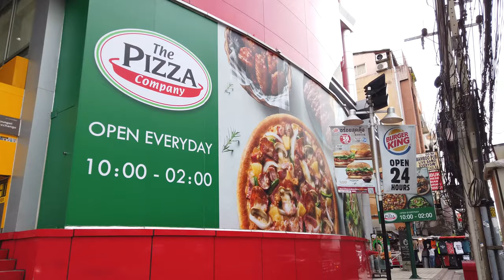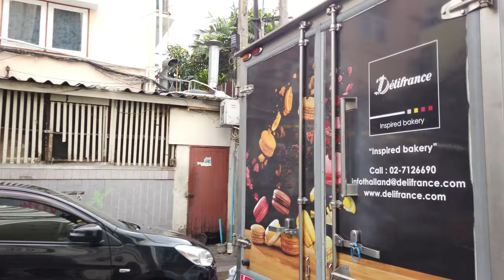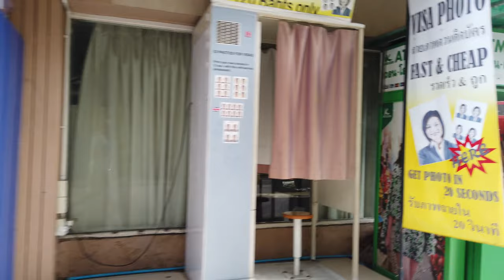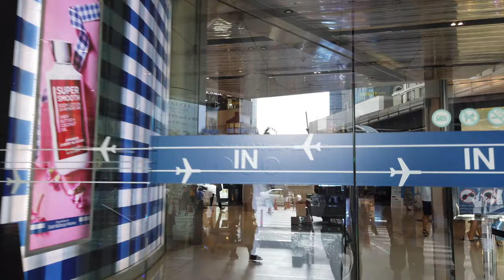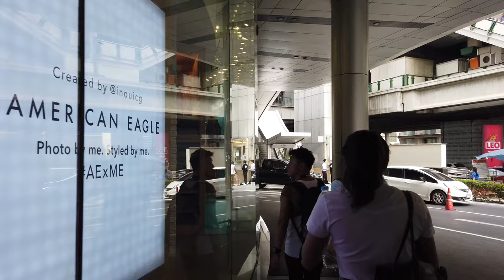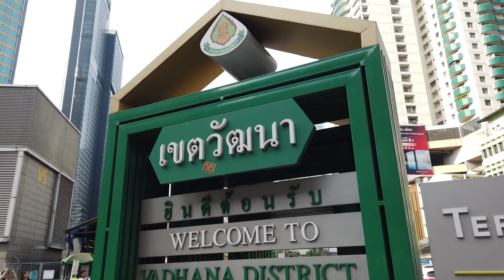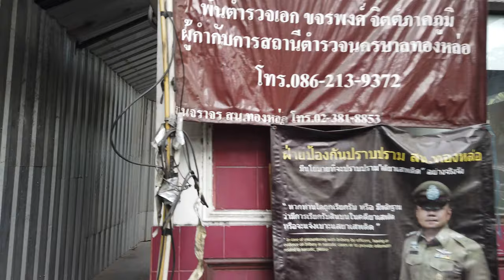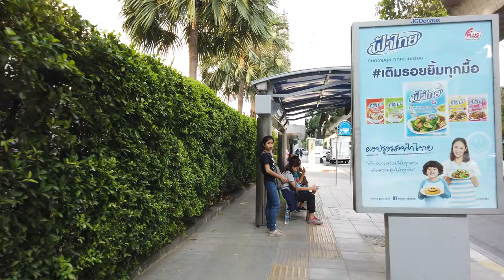Walking Tour of BANGKOK 4K 🇹🇭 (60fps UHD)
Walking Tour of Bangkok, in Thailand. The Sukhumvit Road starting in Bangkok / Thailand is an important road for Bangkok and the coast area.

★ Tour:

We start this walk at the first lane at Soi 1 and go up to Soi 63 (Ekkamai).

The Sukhumvit are of Bangkok has no traditional tourist sights yet show a more moder character of the city. There are luxury hotels, air-conditioned shopping malls mixed with restaurants and nightlife.

Many of the Sois have a different character where we'll explore some lanes in particular. There is Soi 4 which houses Nana Plaza, Soi 10 with nightclubs and further up malls like Terminal 21, then Asok and so on.